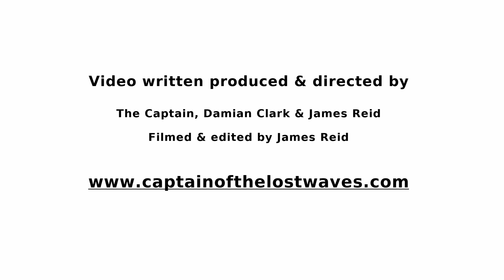"Mr Many Men" By Captain Of The Lost Waves | Captainofthelostwaves.com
Embark on a captivating musical voyage with Captain Of The Lost Waves in "Mr Many Men".

As always, Captain delves deep, taking listeners on a unique sound journey, capturing both heart and soul. Join in and experience a tale like no other.

A Pertinent page from the Captain's Journal. Ones stories over the ages, those of an inter-galactic time detective...and so in light of the brand new current sonic offering...

Here we go, page 49...

1972 and on to a little island in the Northern hemisphere...
Usually I would find myself teetering on the slimmest of ledges, outside the windows of a sprawling Victorian house in Londinium…I can’t quite lose the old terminology, you know it as LONDON

It was there that I would love to listen to the sweet, syrupy, slightly sardonic  tales of characters of a singular trait depicted in comedic line drawings made popular by a writer from the Wild Wild West of Yorkshire, a Mr Roger Hargreaves, responsible for a series of books known as the Mr Men.
So one could be Mr Slow, Mr Nonsense, Mr Clumsy, Mr Dizzy, Mr Small, Mr Fussy.

The fortunate thing for the Mr Men was that  they could be nothing other than what they were...Hence no-one would dream of asking Mr Slow to hurry up, for he was Mr Slow!

Unlike these magical characters the human being must embrace a multitude of facets and expressions, both paradoxical and ever changing.

These stories were told to the young and very impressionable Albert Winters...the boy who constantly questioned why he was so much more than just one thing...he grew up to be Mr Many Men…don't we all dear Albert, don't we all?

The video is about "Mr Many Men" By Captain Of The Lost Waves but also tries to cover the following subject:

Unveiling multiple personas
Musical storytelling brilliance
Lost Waves' signature sound.

TITLE : "Mr Many Men" By Captain Of The Lost Waves  | Captainofthelostwaves.com

✅ About Captain Of The Lost Waves:

“ Cinemascopic epic, extraordinary & unique” - Tom Robinson BBC6 Music.

“ Like imagining Charlie Chaplin with the voices of Freddie Mercury and Klaus Nomi, singing songs written by Irving Berlin.”
Glastonbury Arts Festival

“ There are no words in the English Language to describe The Captain...he was born to be a showman, perhaps even a prophet. “

The Captain is a troubadour, storyteller, and free-thinking renegade.  The great songwriters and philosophers of yesteryear inspire his musical offerings.  This is visceral music for the mind and body, full of dreamy verses, life-affirming choruses, and sheer audacity where melodic invention meets alternative folk, progressive, world, and ambient sounds.

The Captain tells sonic stories to connect with everyone, past, present, and future.
A Captain show is often described as ‘like trying to describe the color number 9, impossible, it has to be experienced to be believed’.

© Captain Of The Lost Waves